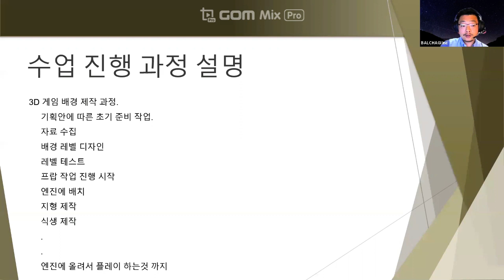[발차기] 3D 게임 배경 제작 - Alex Yun 에센스 1주차 티저